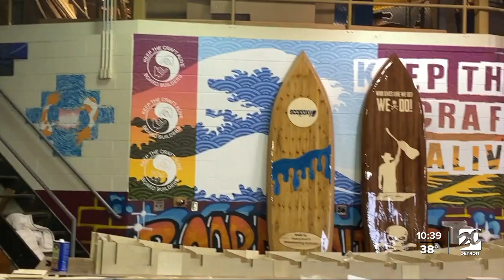Sterling Heights teens building a reputation through their woodworking classes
Henry Ford II High School students are learning how to be creative with wood. Chris Davis' woodshop classes are building paddleboards and getting the attention of celebrities. From Ty Pennington to Kenny Chesney, Henry Ford II students are getting them something to talk about.